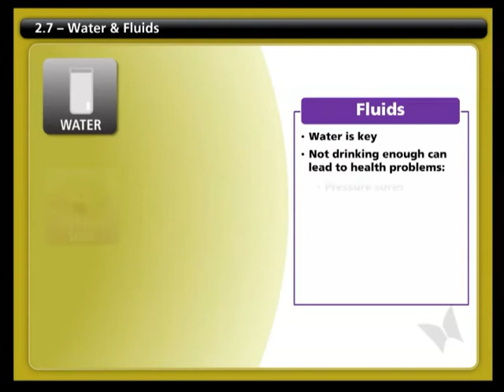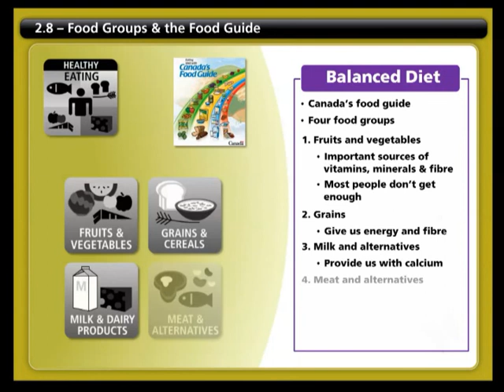SCI-U: Nutrition - Part 7 (Water, Fluids, Food Groups and the Food Guide)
Information from SCI-U: Nutrition focused on water, fluids, food groups and their importance post spinal cord injury.
Contains:
2.7 - Water and Fluids
2.8 - Food Groups and the Food Guide